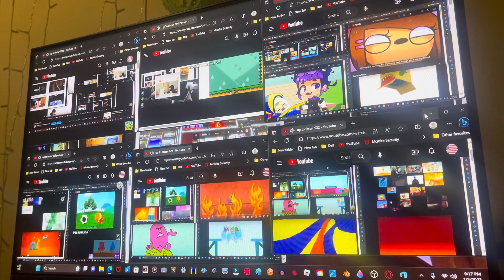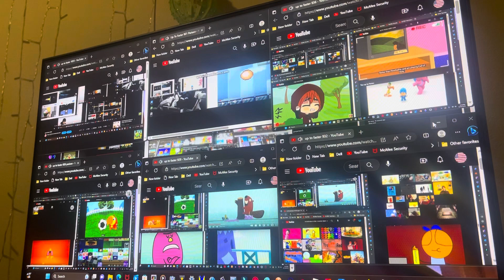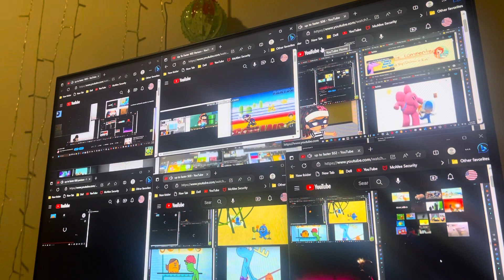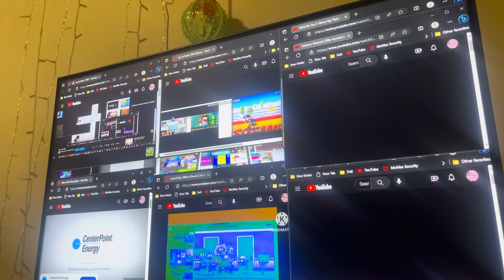Up to faster 1063